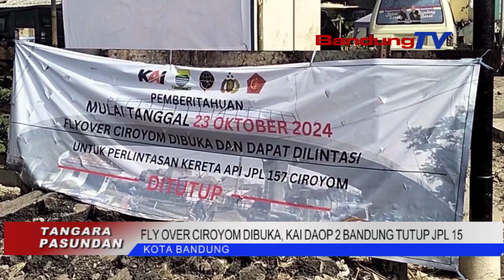FLY OVER CIROYOM DIBUKA, KAI DAOP 2 BANDUNG TUTUP JPL 15